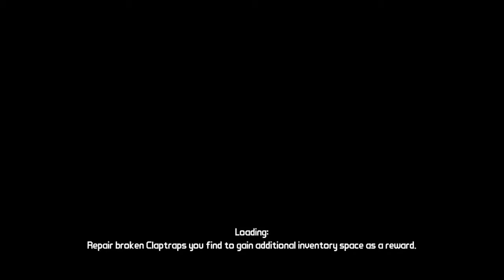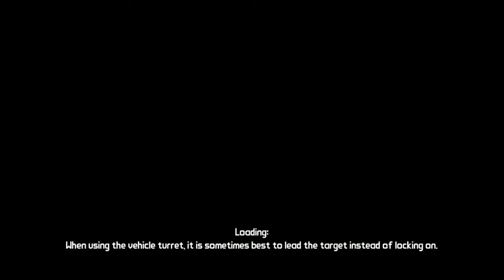Borderlands #36 - Arena bandytów! Trzy biedne kanonierki!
Skype: scorpioplaypl
Steam: ScorpioPlayPL
Origin: ScorpioPlayPL
Uplay: GuzzPlayScorpio